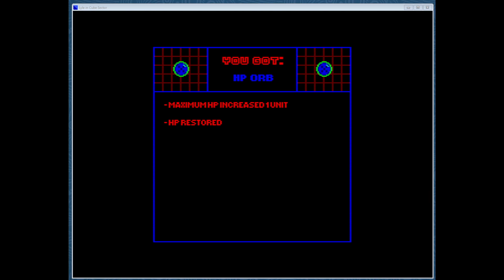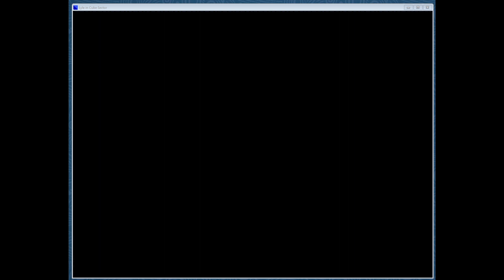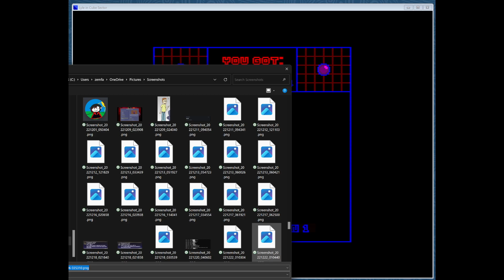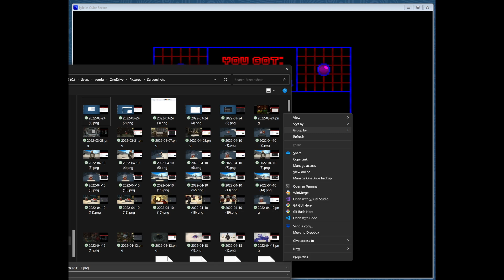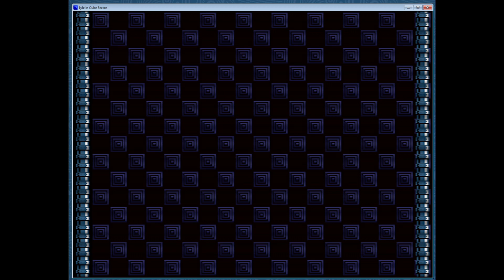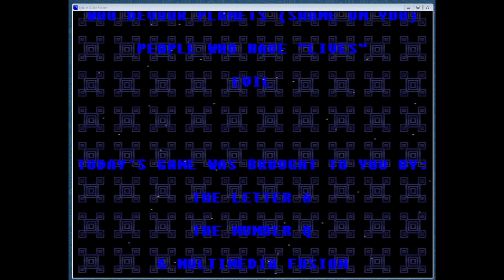LYLE IN CUBE SECTOR pt. 3